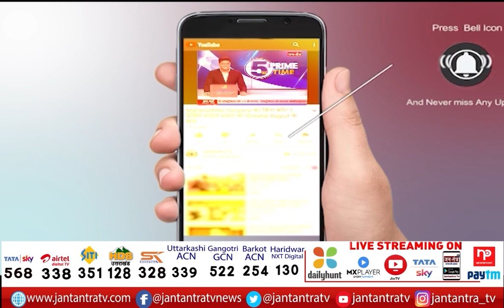Assembly Election 2022 Live: Polling In Punjab Live | Punjab Voting % | JTV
About Video:
Punjab Voting Percentage Till 9 AM

In This Video: Polling In Punjab,
Polling In Punjab Live,
Punjab Election 2022,
Punjab Election 2022 News,
Punjab Voting %,
Punjab Voting % Till 9 am,
Punjab Voting % News,
Punjab Live News,
Punjab Live News HIndi,
Punjab Election News,
Punjab Election News Today,
Punjab Election 2022 Live,